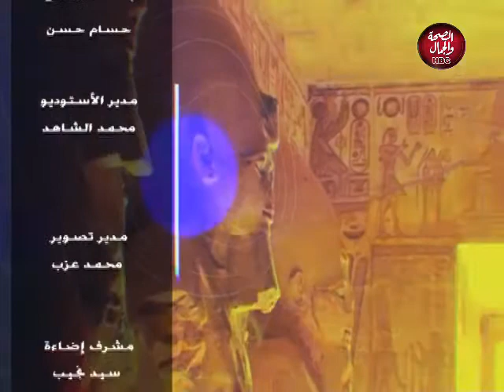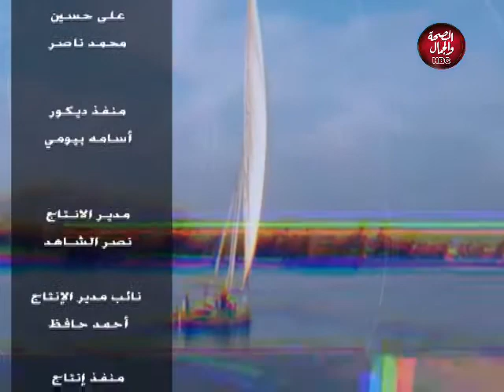صدي الشارع | إنجازات الدولة المصرية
تقديم : منى محسن - جمال البنا
في ضيافتهم : د / محمد صلاح هاشم ـ عميد كلية العلوم الادارية بأكاديمية السادات

قناة_الصحة_والجمال# برامجنا